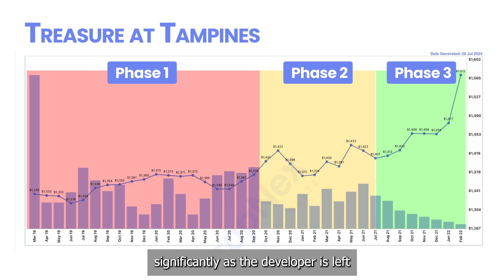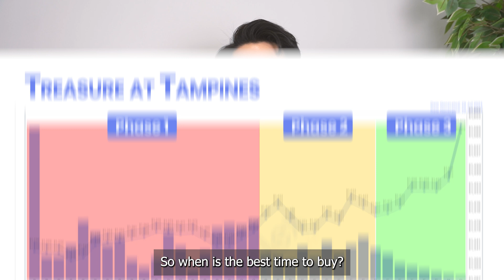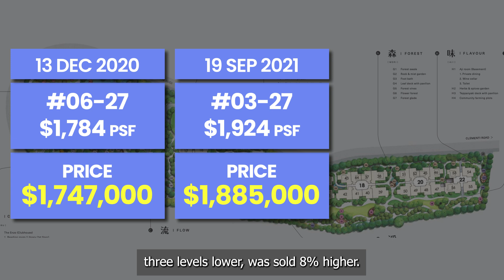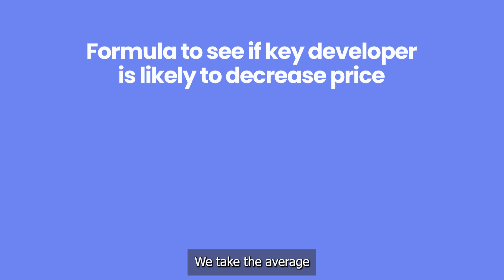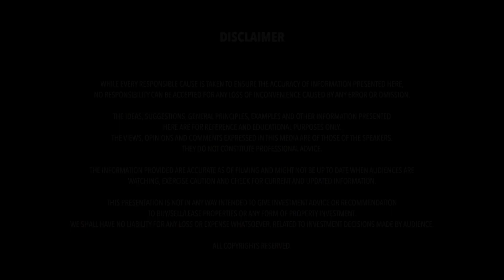3 Phases Of Developer Pricing | Advice from Professionals | Propedia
Today we are going to touch a topic everyone fears - how to avoid buying a new launch condo that might see a price drop after purchase? Do not miss this video as Nicholas will go through the 3 stages of developer pricing.